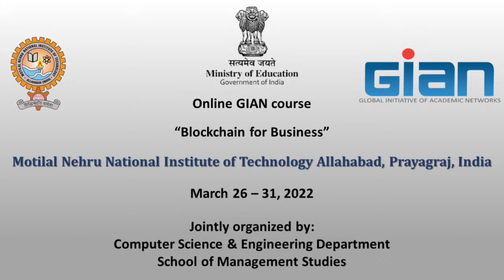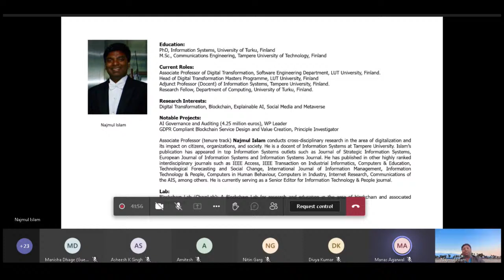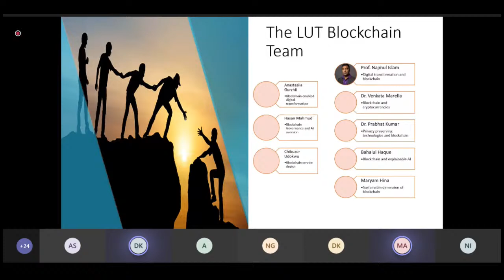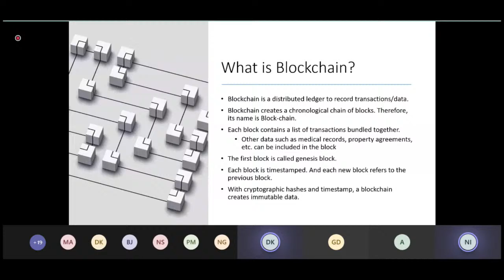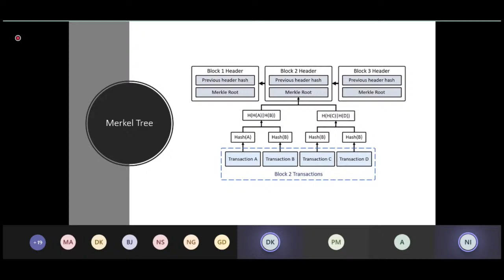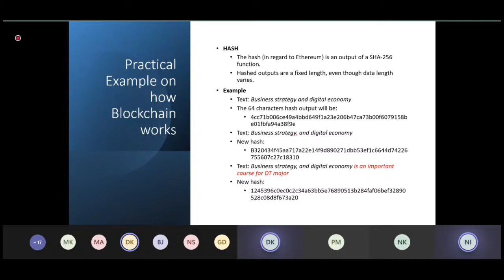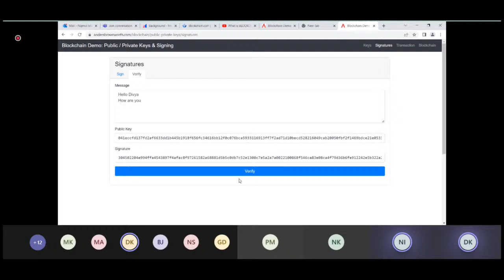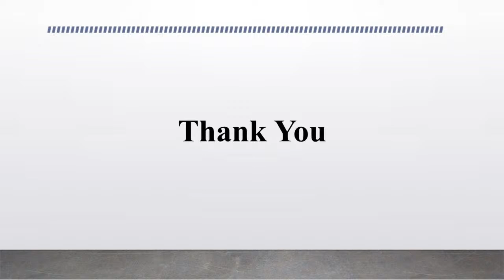Blockchain for Business